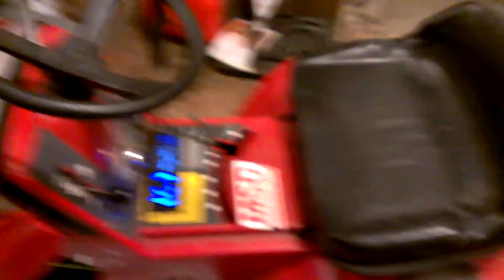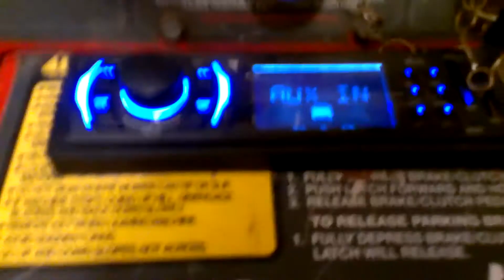Raceing tractor sound test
Old vid but this is with the crappy system